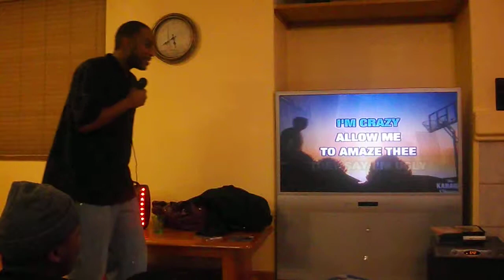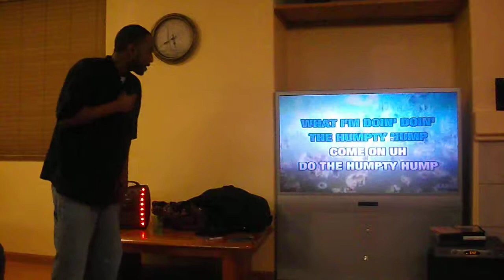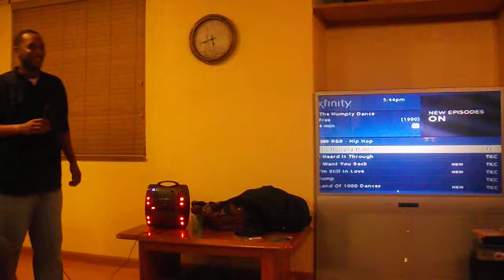Wedell Singing "The Humpty Dance" on Karaoke